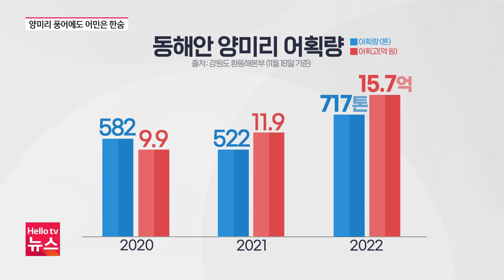동해안 양미리 제철…어민들은 ′한숨′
겨울 별미인 양미리가 제철을 맞았습니다. 올해는 양미리 어획량이 지난해 대비 40%나 급증했지만, 어민들은 한숨만 쉬고 있습니다. 어찌 된 일인지 취재했습니다.

동해시-속초시_삼척시_양양군_인제군